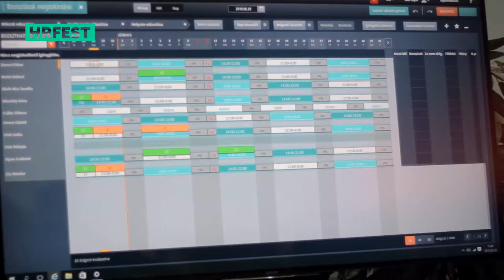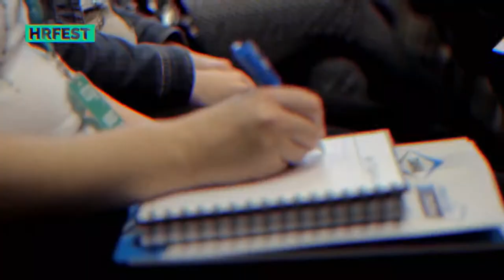Hazuga Károly, MOL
Hazuga Károly - MOL - Sensa on the job

Hazuga Károllyal, a MOL Magyarország nagykereskedelmi értékesítői igazgatójával a Sensa Consulting alkalmazás szintű méréséről beszélgettünk, amellyel a cégnek sikerült on the job gyakorlatban a meglévő értékesítő és üzletkötő kollégáiknak a felkészültségét, illetve a szakmai szintjét emelni.